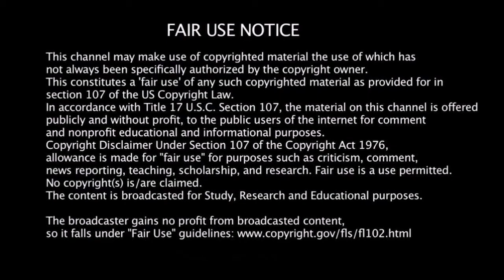From The Book (CC39)